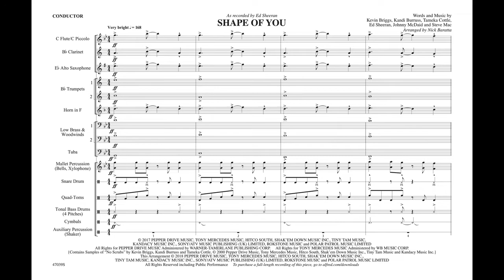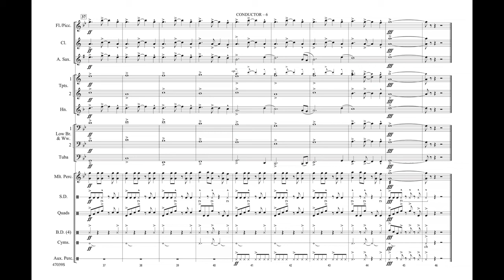Shape of You, arr. Nick Barratta – Score & Sound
As Recorded by Ed Sheeran
Words and music by Kevin Briggs, Kandi Burruss, Tameka Cottle, Ed Sheeran, Johnny McDaid and Steve Mac / arr. Nick Baratta
Item: 00-47039
Series: Mega Sounds
Category: Marching Band
Format: Conductor Score & Parts
Level: 3
Ed Sheeran’s GRAMMY® Award-winning hit single has been on the charts for almost a year! With its upbeat feel and infectious groove, this song is a natural for marching band this fall! A must-have chart for 2018!